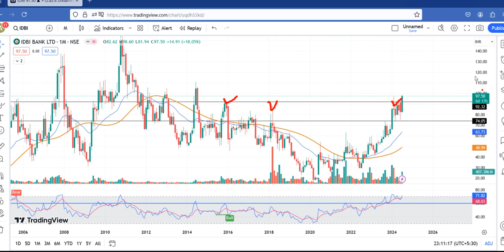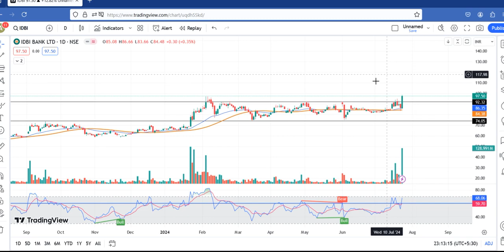idbi stock for swing trade | stock for 10% in week | best stock for short term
Open your Account with below link and join my